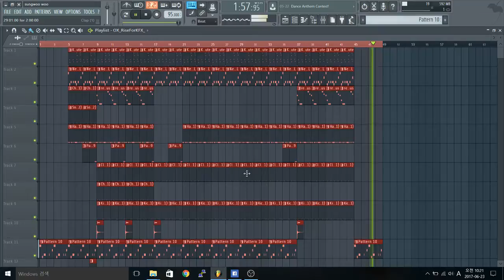mustard type beat(prod castle)inspired by mustard